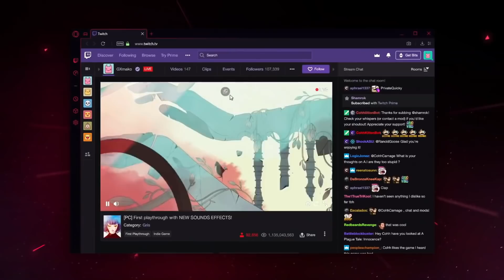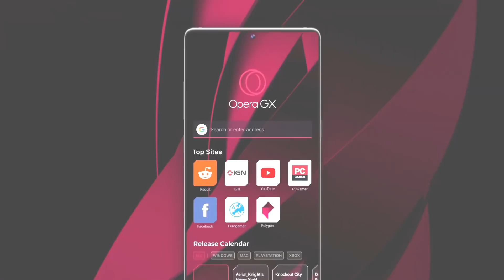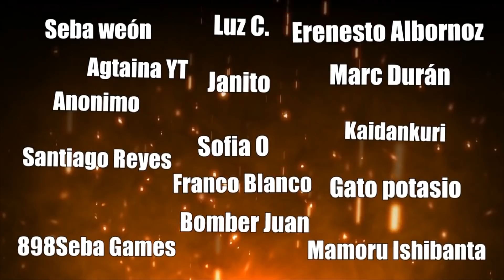¿Cancelada? ¿Por qué? | Bajoterra: El hijo del Dr. Blakk